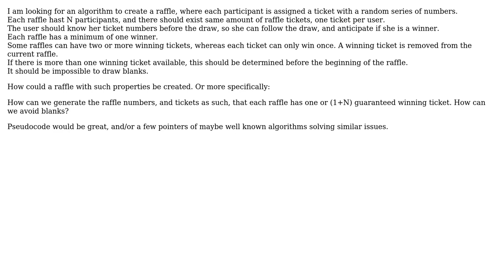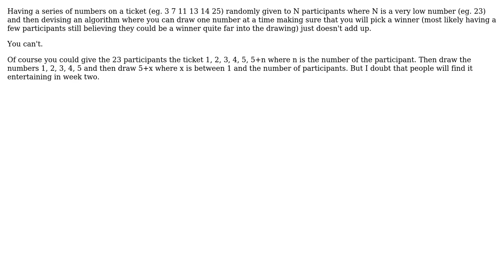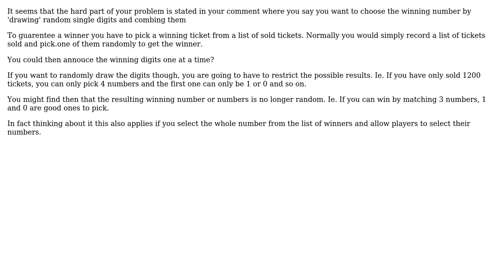How to create an algorithm for a raffle, where each raffle guarantees a winning ticket?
Software Engineering: How to create an algorithm for a raffle, where each raffle guarantees a winning ticket?

With thanks & praise to God, and with thanks to the many people who have made this project possible! | Content (except music & images) licensed under CC BY-SA | Music | Images & others | With thanks to user jottr user Gort the Robot user Ewan user Bent and the Stack Exchange Network Trademarks are property of their respective owners. You are responsible for your own actions.